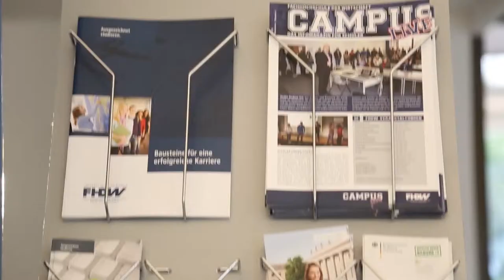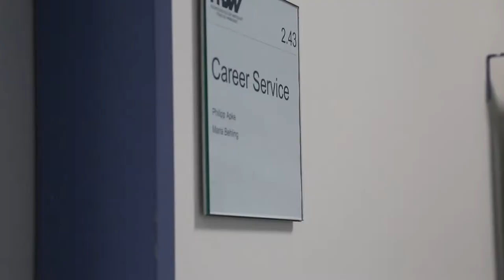FHDW Final #1 long version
FHDW TRAILER